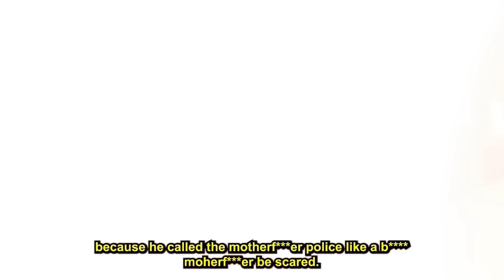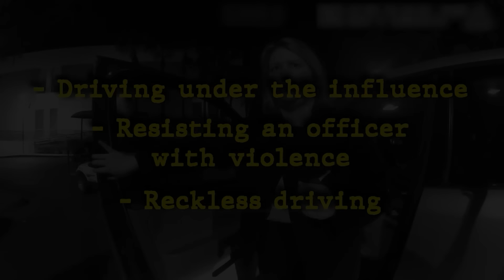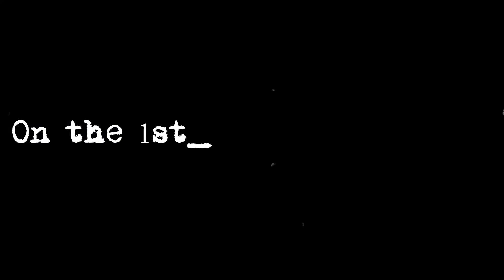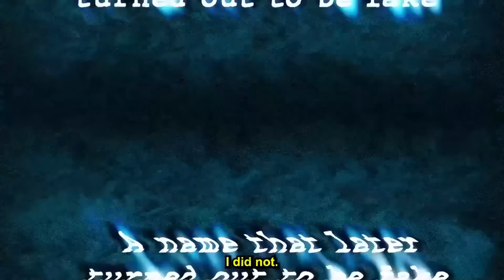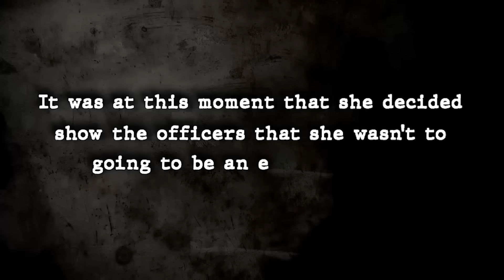When Cops Arrest 1 in 1,000,000 Karens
In this video we'll take a look at When Cops Arrest 1 in 1,000,000 Karens